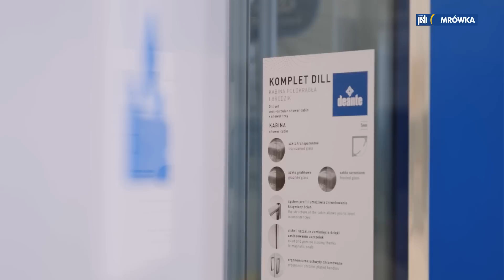Zlewozmywak, kabina prysznicowa i odpływ liniowy. Jakiego wyboru dokonać ?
Jesteście w trakcie remontu? Szukacie odpowiedniego zlewozmywaka, kabiny prysznicowej i odpływu liniowego? Przejrzeliście już wszystkie strony internetowe i wciąż trudno podjąć Wam decyzję? Z pomocą ekspertów marki Deante rozwiejemy Wasze wątpliwości 😊

Film został zrealizowany w sklepie Mrówka w Zgierzu.

Odcinek powstał przy współpracy z firmą: Deante.